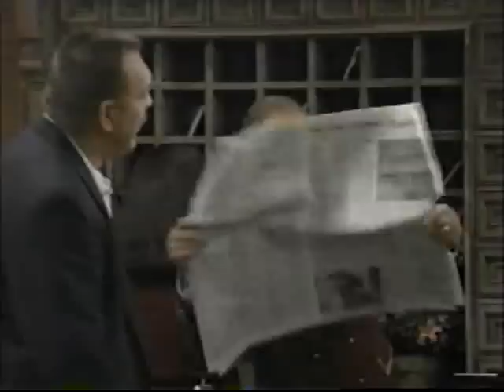Hang Time S04E12 Shoot Out Part 1 [CREDIT TO TIMMBBO]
Still in Texas, the team make it to the finals, but find that the coach of the rival team is Coach Katowinski's old assistant, who is now in a wheelchair. Coach finds out that the other coach might be able to get a great position coaching a college team, but it all depends on the outcome of the game against Deering, who is favoured to win. Coach Katowinski feels sorry for him and gives the team the impression that he wants them to the throw the game. Meanwhile, Antonio tries to get Kristy to forgive him for pretending that he didn't know English.